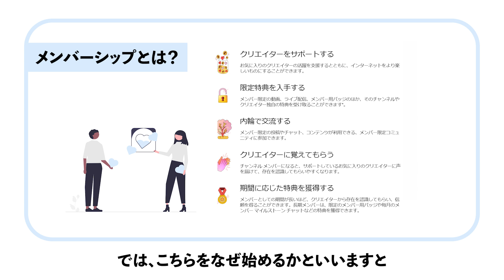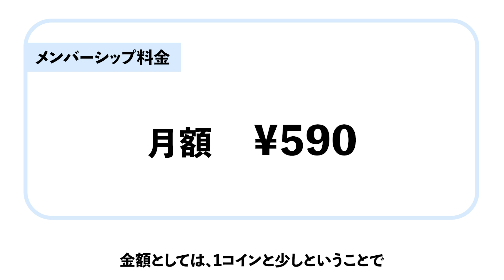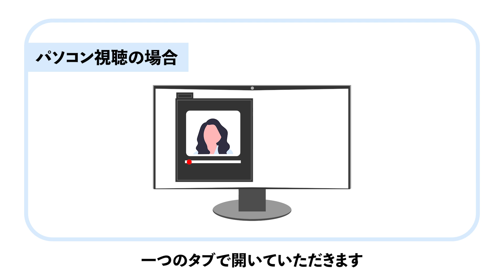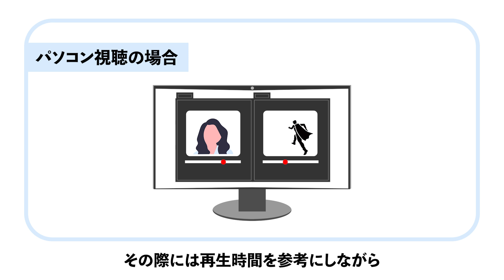【お知らせ】個別フルリアクション動画を視聴できるメンバーシップを開設しました！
0:00~ メンバーシップを始めます！
0:08~ メンバーシップとは？
0:29~ メンバーシップ開設理由
0:58~ 個別フルリアクションとは？
1:11~ メンバーシップ料金
1:54~ フルリアクション動画の視聴方法
3:29~ 最後に